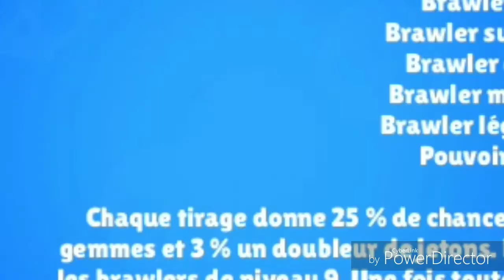BRAWL STAR JE DÉBLOQUE DES NOUVEAUX BRAWLEURS !!?? (premier méga boite)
Hey 2 em video sur brawl star je débloque 2 brawleurs c'est et ha mince sa marche pas il va falloir regarder la vidéo !

Voila aurevoir et j'eu et ha mince ...